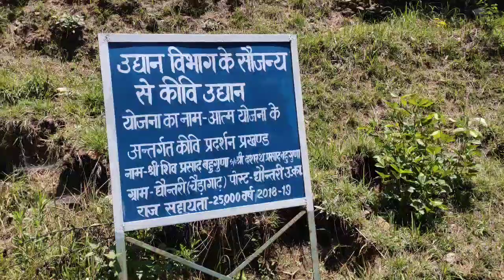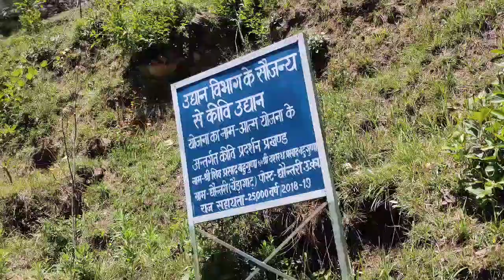अपने गांव से नर्सरी तक का सफर ।। पहाड़ी भाई पी लो चाय VLOGS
2 km पैदल चलने के बाद हम अपने ताऊ जी की नर्सरी तक पहुंचे हैं वहां तक चलने मे हमने बहुत ज्यादा चढ़ाई का सामना किया यदि आपको मेरा यह वीडियो पसंद आया तो लाइक शेयर करें एवं मेरे इस यूट्यूब चैनल को ज्यादा से ज्यादा सब्सक्राइब करें🙏